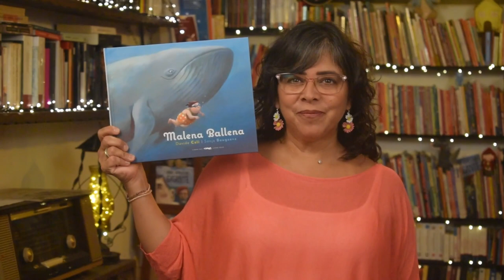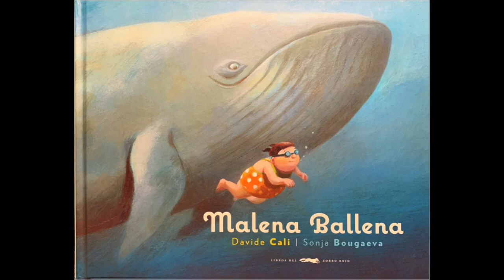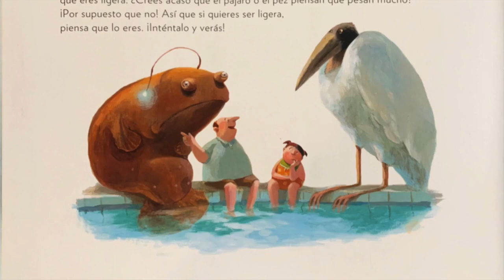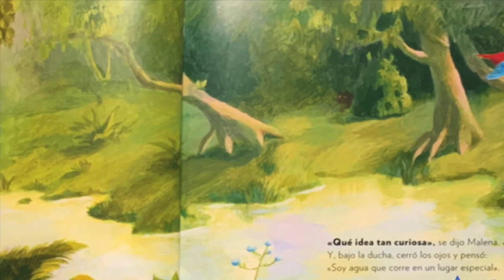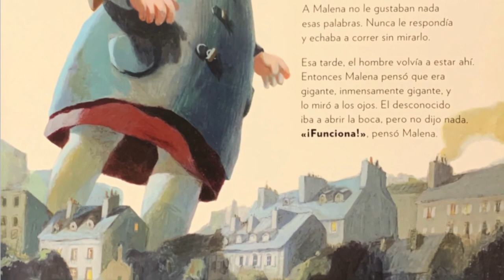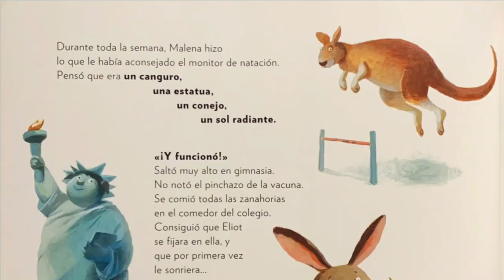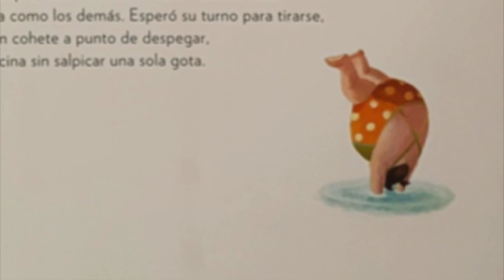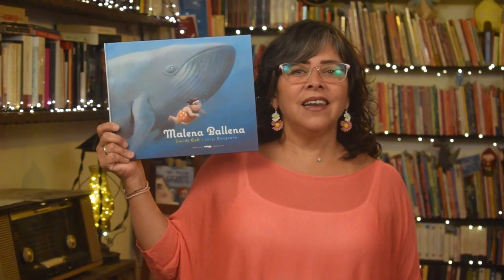"Cuento" - "Malena Ballena" - Te cuento un cuento con Isabel Menéndez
El cuento de hoy se llama: "Malena Ballena ", un cuento escrito por Davide Cali e ilustrado por Sonja Bougaeva , para la editorial Libros del Zorro Rojo.
Sitio web ​ y puedes encontrar el cuento en las siguientes librerías
La música de este video es del archivo de YouTube:  Siestita - Quincas Moreira.
Puedes escribirme y dejar tus comentarios en:
Facebook: Te cuento un cuento con Isabel Menéndez
Blogspot.com: tecuentouncuentoconisabelmenenedez
Recuerden que cada lunes subiré un nuevo cuento.